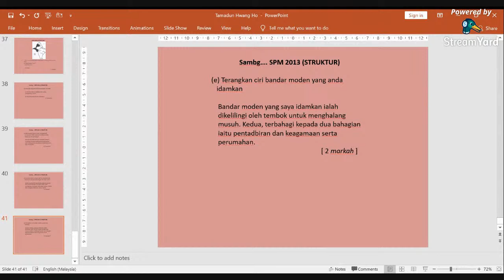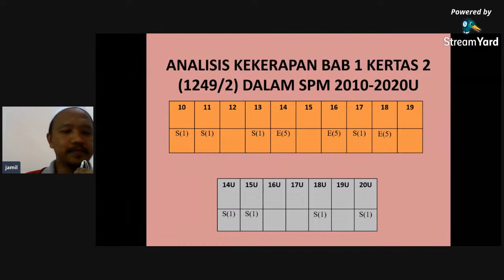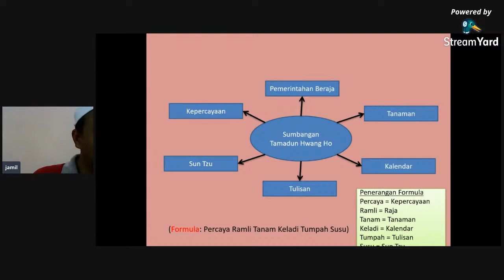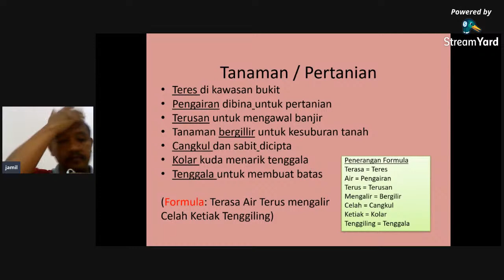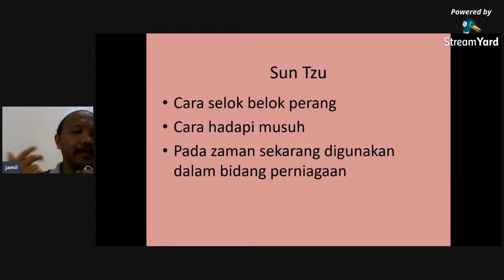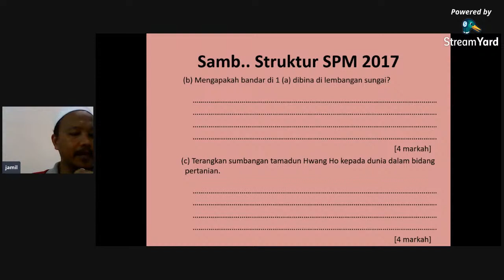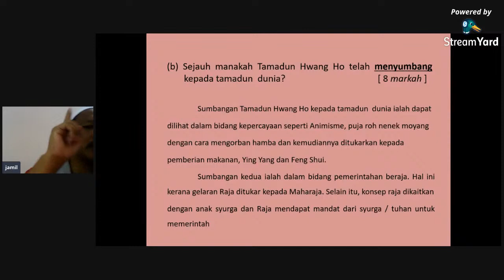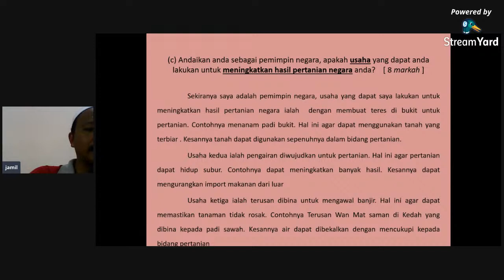Formula Extra: Tamadun Hwang Ho (Bab 1 ting. 4)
Kelas online yg membincangkn ttg kaedah mengingat Sejarah sampai boleh, Analisis spm terkini Dan kaedah menjwb soalan Spm untuk Kertas 2